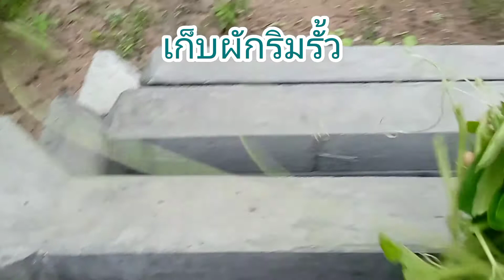เก็บผักริมรั้ว ยามเช้า#แม่แก้ว เกษตรผสมผสาน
เก็บยอดฟักทอง ฟักทองกินเสร็จก็โยนเมล็ดทิ้ง ขึ้นเอง เก็บชอม ผักโสมไทย ยอดฟักทอง